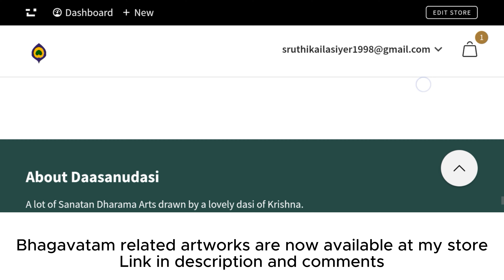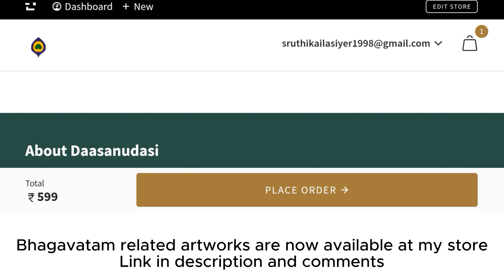KUNTI'S DEEPEST FEELINGS - daily Srimad bhagavatham Harikatha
Dashama skandam-
ragam - soorya

Radhe Krishna
Hare Krishna
Sarvam Krishnaarppanamastu

Radhe Krishna!

Thankyou